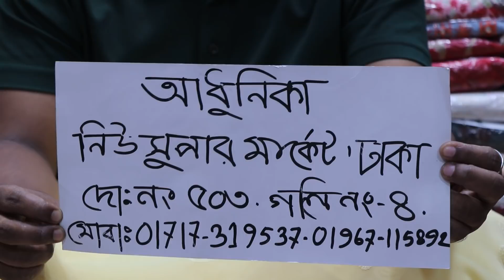Exclusive Loknow 4 piece party dress (Family And Friends)